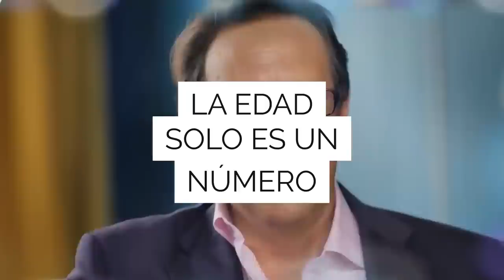Joan Collins (90 años) ¡Como Los 5 MEJORES ALIMENTOS y No Envejezco! Todavía Parezco Tener 50!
Descubre los secretos de belleza, vitalidad y juventud de la incomparable Joan Collins a sus 90 años.
Desde su audaz confianza hasta sus rutinas diarias, adéntrate en el mundo de una leyenda que redefine el significado de la edad.
Acompáñanos en este viaje revelador sobre la Diva Eterna y descubre cómo se mantiene radiante y llena de vida.

00:00 🌟 ¡Descubre a Joan Collins!
00:56 ✨ El Secreto Revelado
02:19 💄 Trucos de Belleza Únicos
03:53 ☀️ ¡Nunca sin Protector Solar!
04:37 💇 Magia para el Cabello
04:52 😊 Clave para la Felicidad
05:16 🚫 Dile No a Alcohol y Cigarrillo
05:25 🎈 Edad: ¡Solo un Número!
05:46 🥗 Dieta de la Diva
06:32 🍫 Tentación Irresistible
07:09 🧘‍♀️ Ejercicio Suave y Beneficioso
07:30 😱 Descubre su Mayor Temor